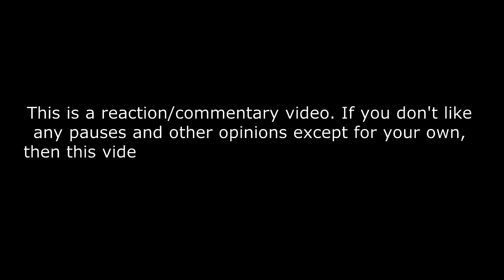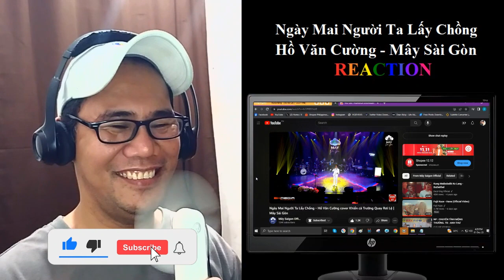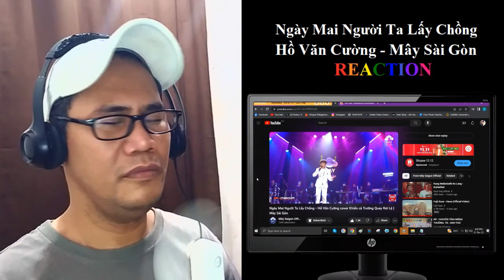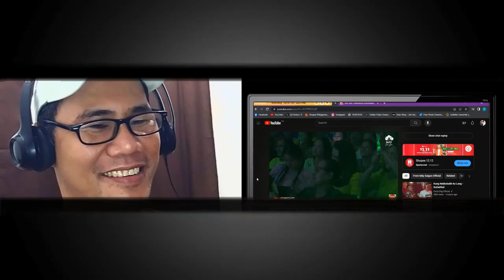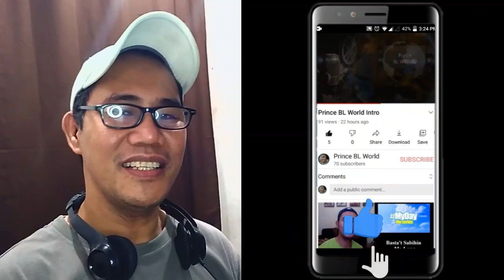Ngày Mai Người Ta Lấy Chồng - Hồ Văn Cường - Mây Sài Gòn REACTION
Ngày Mai Người Ta Lấy Chồng - Hồ Văn Cường cover Khiến cả Trường Quay Rơi Lệ | Mây Sài Gòn